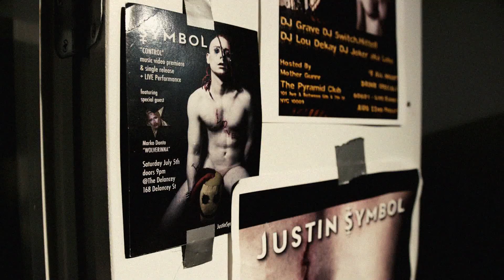The God Bombs - Shooting Stars (Official Music Video)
Official Music Video for "Shooting Stars" off the 2014 album Justin Symbol (The God Bombs) 'VΩIDHEAD'

Lyrics:
You always said that you would do it
You fucking coward
That if by now you’d not become someone
You’d slam the brakes
And now your time has come and gone
You’re still a no one
No one
You never had it, no
You never had it all along

Part of the club
I want to feel
Their undying love
I want to be
A corpse, a cliché

Shooting stars make shallow graves
They never ever fade away

You always said that you would end it
You fucking liar
You had your chance you had your time
And now you’re past your prime
And in the end though you pretend

The fame the shame the blame the games
The lies we told
The sex we sold
The fear

They never ever fade

Obsession
Depression

Video Credits:
Director - Justin ‡ Symbol
Producer - Justin ‡ Symbol
Cinematographer - Stivan Widick
First Assistant Camera – Francesca Kustra
Second Assistant Camera – JP Marin
Set Design - Jaxie Rodriguez
Assistant Set Design - Kookie Rodriguez
Makeup/Costumery - Venus Pain Creations
Insect Handler - Aaron Rodrigues
Condom Wrangler - Kamillio Bennett
LOVE carving - Gia Jupiter
Grips - Kim De'Ville, Vanessa Sleaze
Video Editor - Justin ‡ Symbol

Starring:
Justin Symbol as "Star Daddy"
Jabba Kadabra, Brian "FLO" Thurm, Kim De'Ville as smiley people
Anna Nicole Smith as herself
Jon Benet Ramsey as herself
Whitney Houston as herself
Elvis Presley as himself
Kurt Cobain as himself
Heath Ledger as The Joker
Michael Jackson as himself
Sid Vicious as himself
Jimi Hendrix as himself
Amy Winehouse as herself
Jim Morrison as himself
Judy Garland as Dorothy

Special Thanks:
Michael Alig